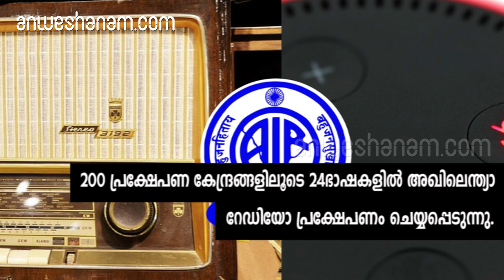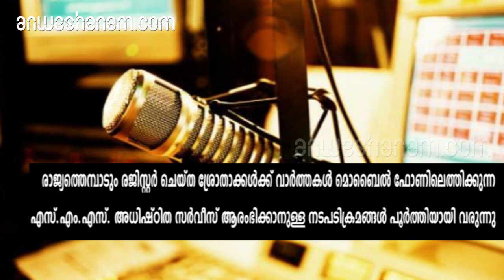ആകാശവാണിയുടെ കഥ | Story Of Akashavani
ഇന്ത്യയിലെ ഔദ്യോഗിക റേഡിയോ പ്രക്ഷേപകരാണ് അഖിലേന്ത്യാ റേഡിയോ അഥവാ ആകാശവാണി